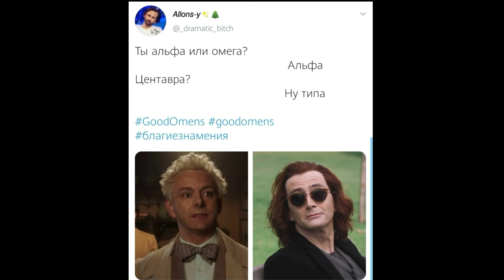🌟Озвучка комиксов по 3 фандомов [Sk8, майнкрафт, блогие знамения] 🌟